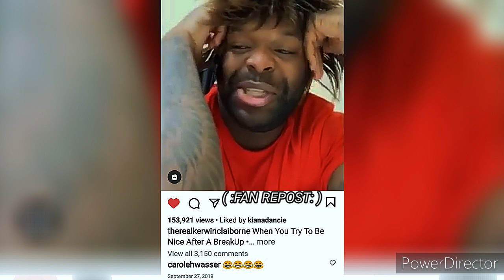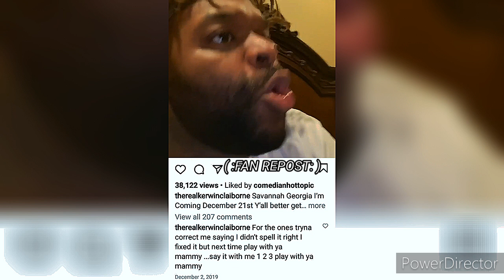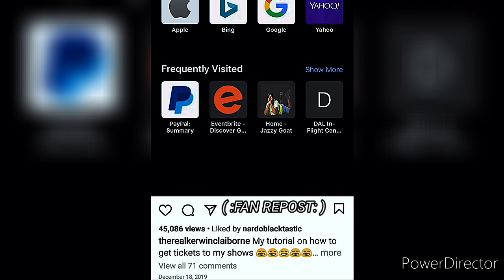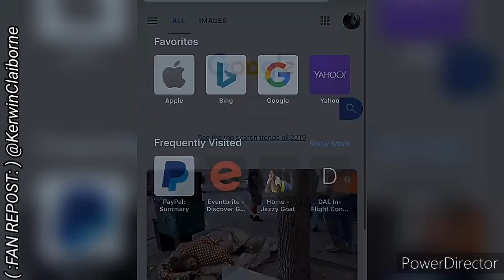KERWIN CLAIBORNE HILARIOUS voiceover SKIT'S👍😂😂 yep_im_kajun CUT THE 🔙 OUTTA YO MAMMY SHOES FOOL 🤔